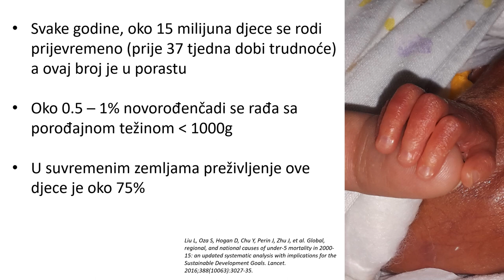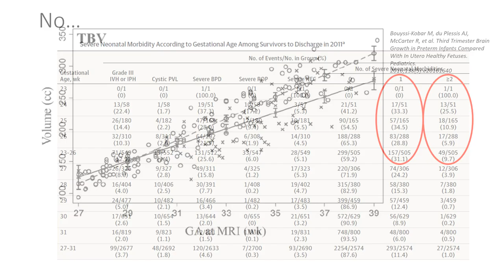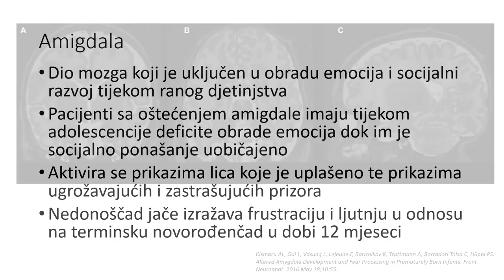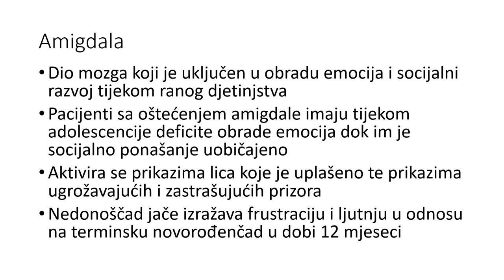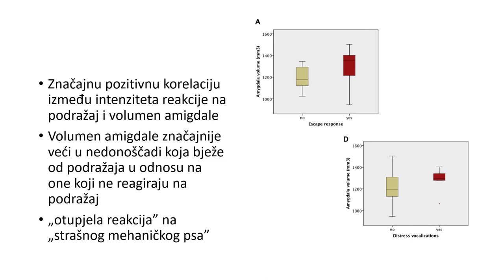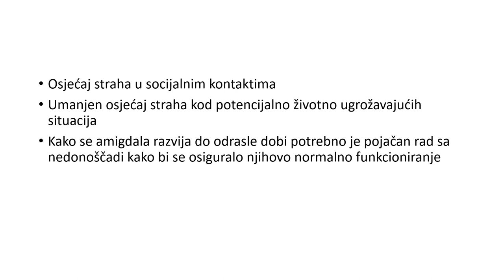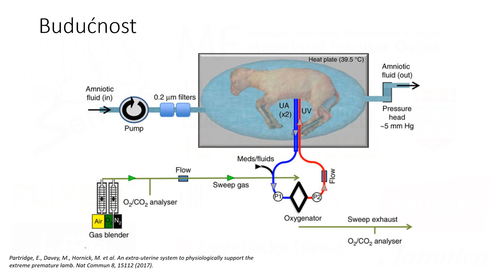Darjan Kardum - Small Hands, Heavy Burden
Extremely low birth weight neonates are at high risk for neurocognitive impairment. This lecture presents current neuroprotection options and how technology development can help achieve better outcomes.